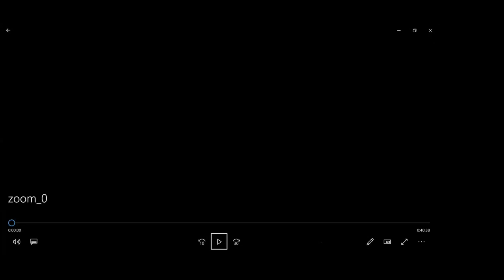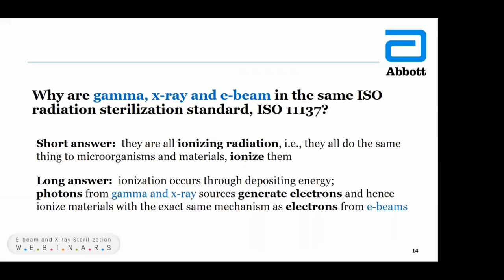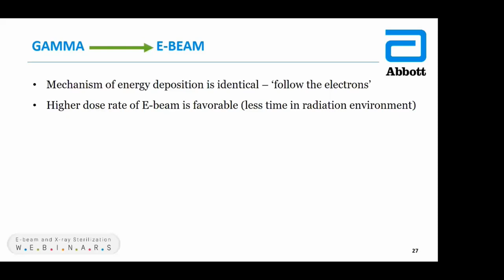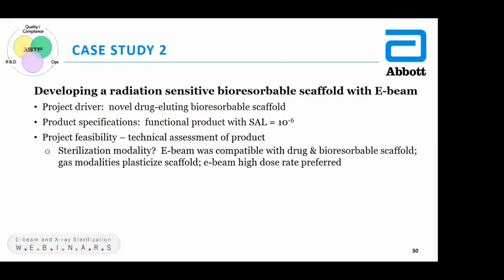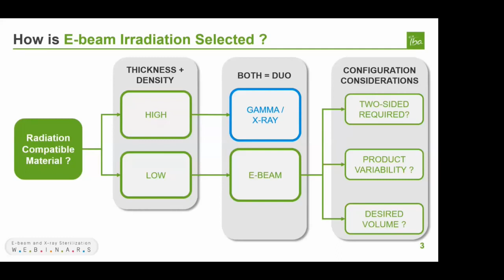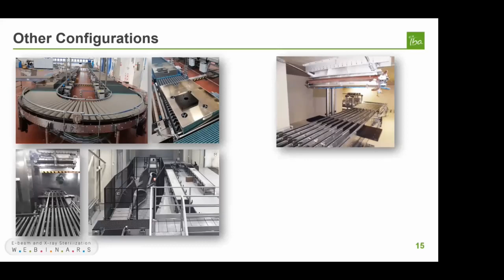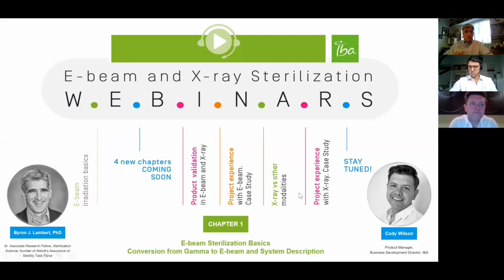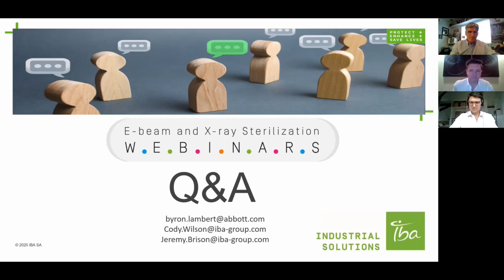IBA Webinar Chapter 1- Conversion from Gamma to E-beam and System Description - Sterilization Basics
This webinar addresses topics such as the transition from gamma to electron beam sterilization, including relevant regulations and resources for material effects. An overview of the design process for E-beam sterilization facilities based on product requirements is covered. A description of the specifications of standard E-beam sterilization facilities is also presented, including product volumes, irradiation times, and system footprint.